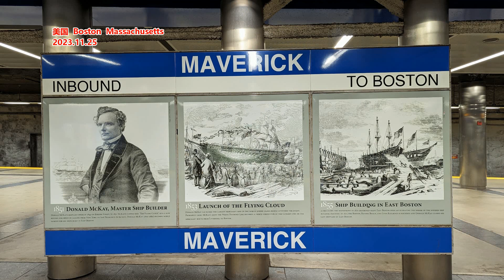1个正式工背后1 8个临时工 欠发达县的临聘人员之困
文章来源: 半月谈网
半月谈记者近期在乌蒙山区A县调研时看到“穷财政富养人”现象——财政供养人员数量持续扩增，给县级财政带来沉重负担。临时工数量超在职人员
A县财政局有关负责人提供给半月谈记者的一份2023年该县保工资支出预算表显示，该县当年保工资预